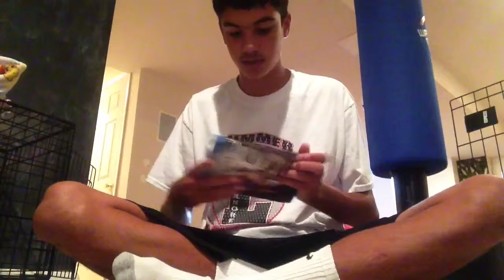Mustache Man 2 blue ray collection